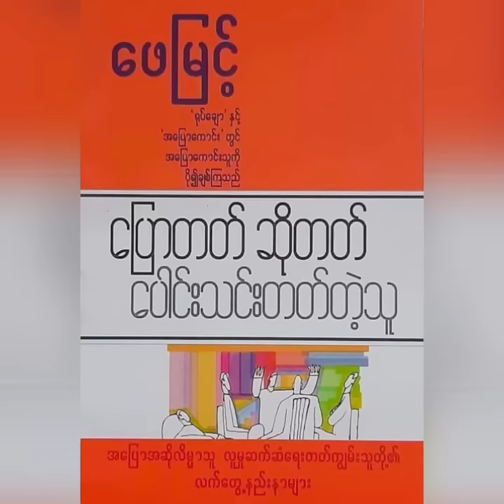EP-1 ပြောတတ်ဆိုတတ်ပေါင်းသင်းတတ်တဲ့သူ (ဖေမြင့်) (အပိုင်း - ၁)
ပြောတတ်ဆိုတတ်ပေါင်းသင်းတတ်တဲ့သူ